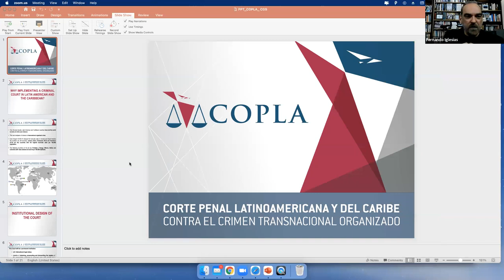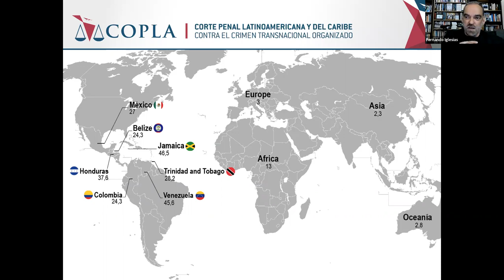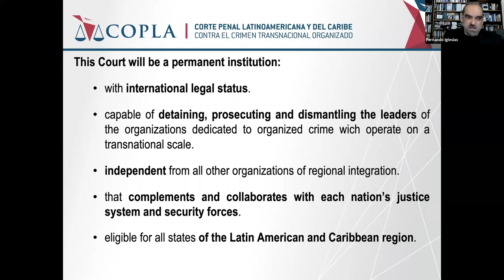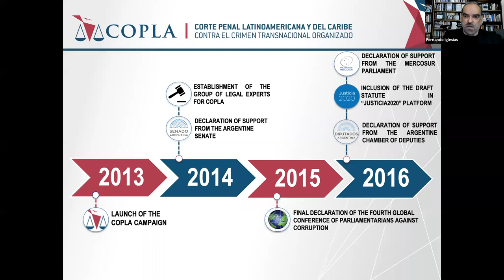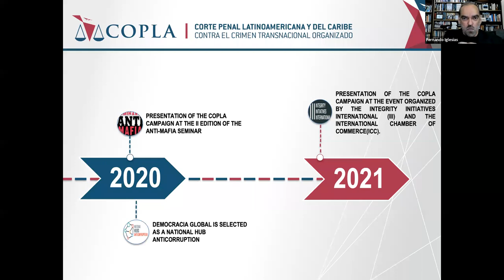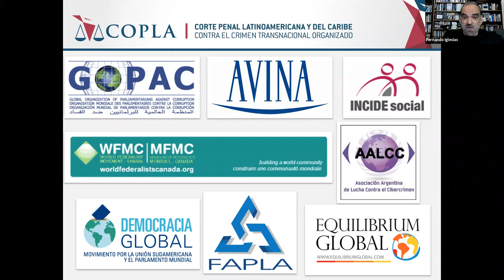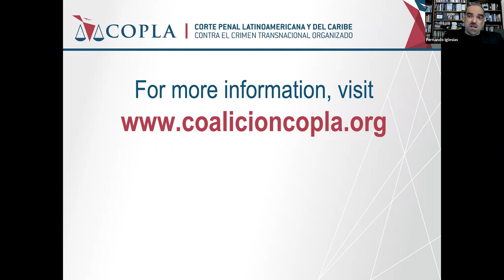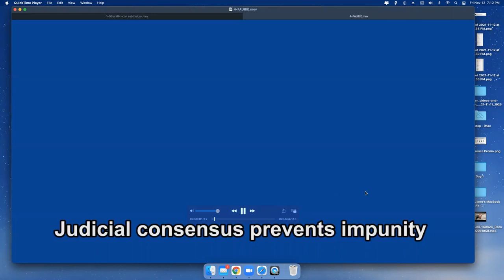Integrating the Regions – Fernando Iglesias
2021 CGS Conference Day 2
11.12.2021